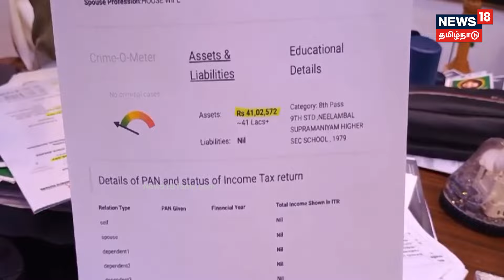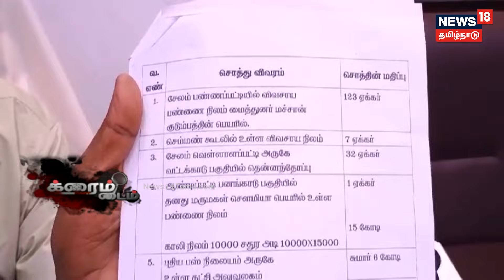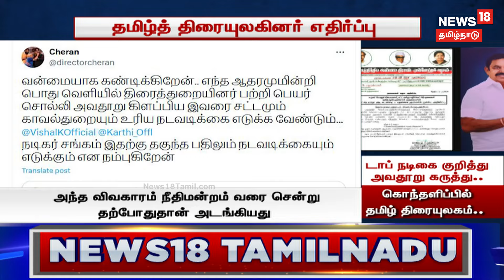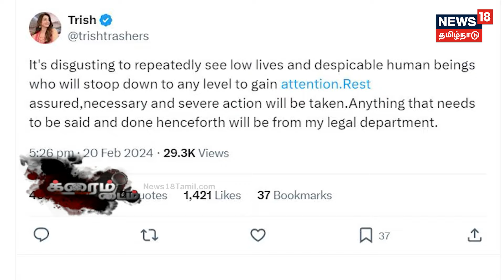டாப் நடிகை குறித்து அவதூறு கருத்து..கொந்தளிப்பில் தமிழ் திரையுலகம்.. சம்பவத்தின் பின்னணி என்ன?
Crime Time | முன்னாள் அதிமுக பிரமுகர் ஏவி ராஜு தமிழ் திரையுலகின் டாப் நடிகை குறித்து பேசிய அவதூறு கருத்து தமிழ் திரையுலகில் பெரும் கொந்தளிப்பை ஏற்படுத்தியுள்ளது. அதிமுக உட்கட்சி தகராறில், நடிகைகள் குறித்து அவதூறு கருத்தை பரப்பியதின் பின்னணி என்ன?